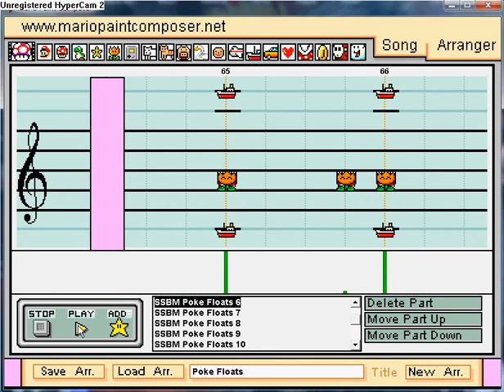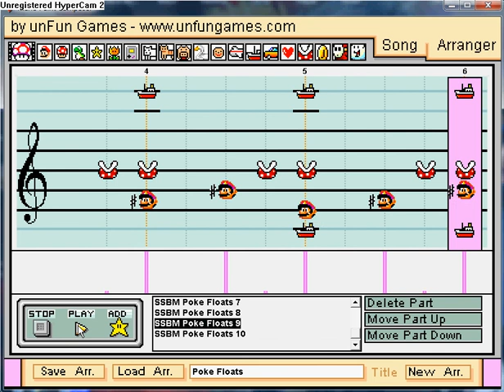Mario Paint Composer SSBM Poke Floats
So I started this one back in 2008 and I'm just now getting back to it. This one I feel is kind of like the Ocarina of Time Medley that I put up. So if you liked that one, I'm sure you will enjoy this one.